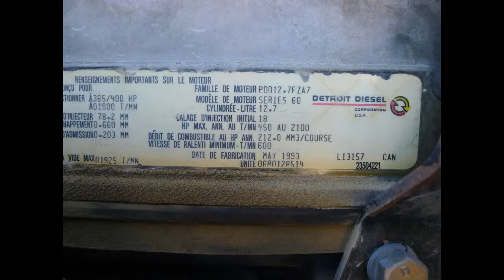2014 10 24 Peterbilt daycab ken liao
engine start and pre-inspection
12.7 detroit
with detachable sleeper cabin